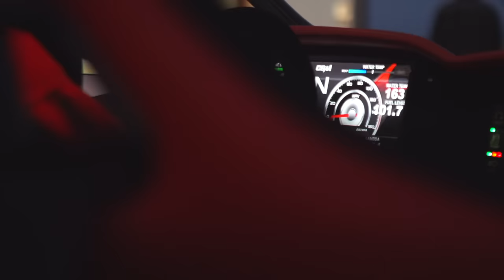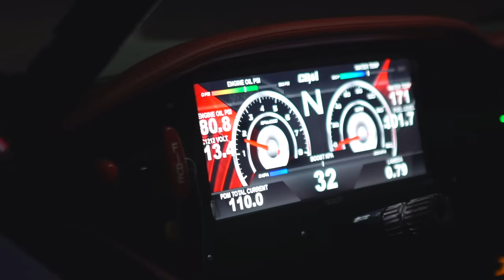Funco Hyper F9 in Glamis Sand Dunes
This is the same type of dune buggy that is in the game Forza Horizon 4.

Want to see more of the Forza Horizon 4 funco dune buggy in action? I also post vlogs from testing and filming the Funco's in Glamis Sand Dunes so you can see the stuff that goes on behind the scenes.